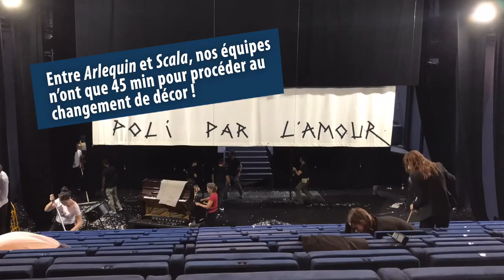[VLOG] Dans les coulisses de SCALA de Yoann Bourgeois - La Scala Paris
Suivez Yurie Tsugawa, assistante artistique de Yoann Bourgeois, dans les coulisses du spectacle SCALA !